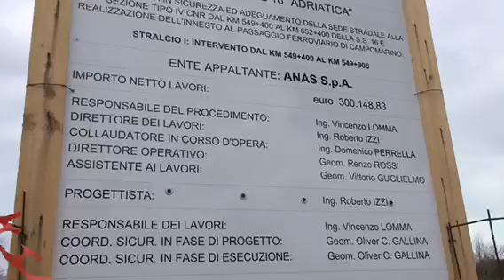lavori prima rotonda Campomarino